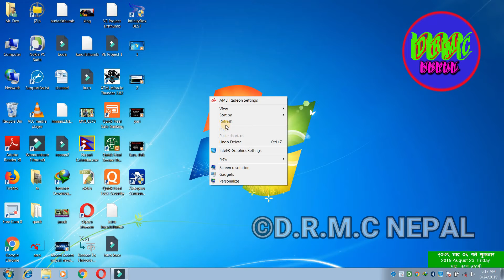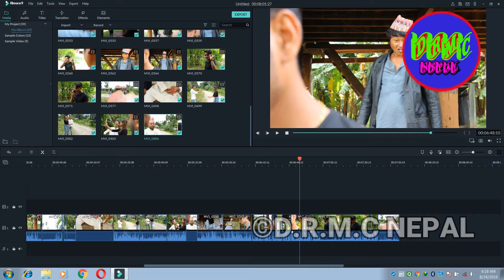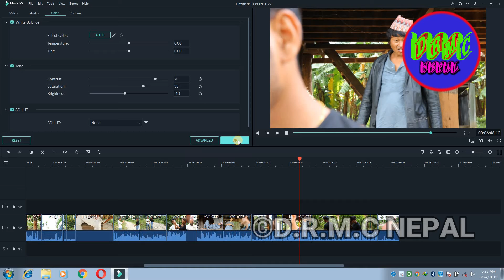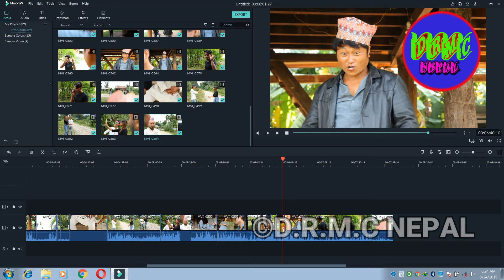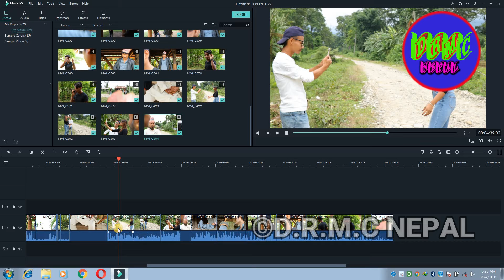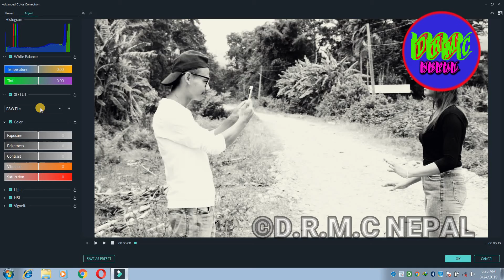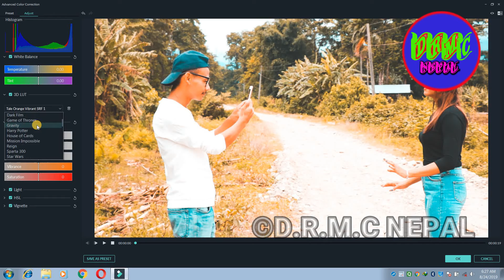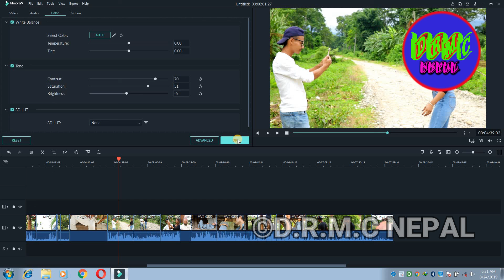Best Videos Color Grading Tutorial Nepalii नेपालिमा भिडियो कलर गर्न सिकौ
Thankyou. D.R.M.C NEPAL